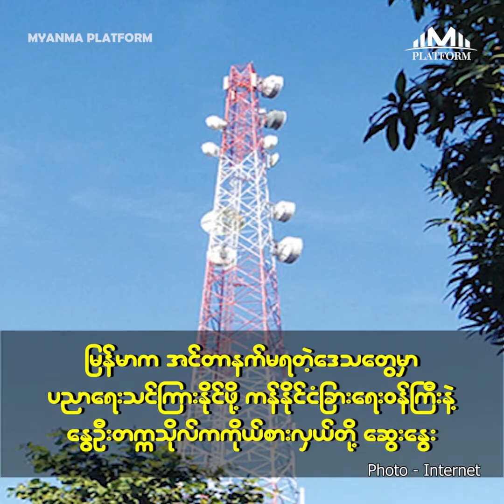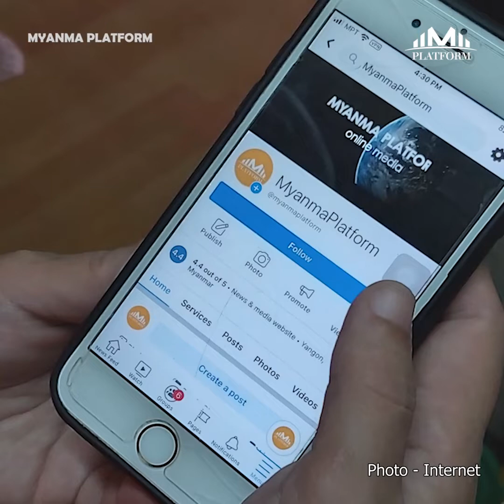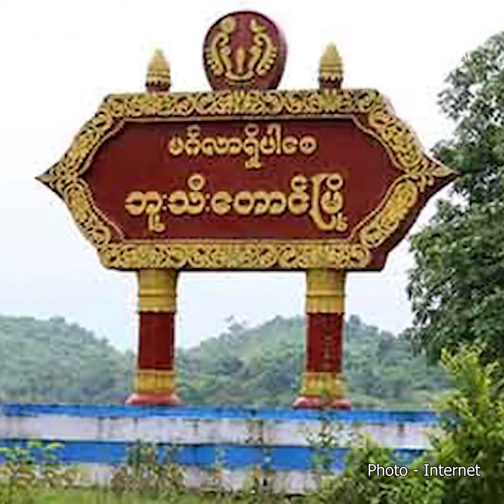ဇူလိုင်လ(၁၁)ရက်နေ့အတွက် တစ်နေ့တာ ပြည်တွင်း၊ ပြည်ပသတင်းများ စုစည်းမှု။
၁။   တရုတ်က မြန်မာအတွက် အိမ်နီးချင်းကောင်းမဟုတ်ဘဲ နှစ်နိုင်ငံဆက်ဆံရေးမှာ စီးပွားရေးအရ အလွှမ်းမိုးခံရ

၂။   မြန်မာက အင်တာနက်မရတဲ့ဒေသတွေမှာ ပညာရေးသင်ကြားနိုင်ဖို့ ကန်နိုင်ငံခြားရေးဝန်ကြီးနဲ့ နွေဦးတက္ကသိုလ်ကကိုယ်စားလှယ်တို့ ဆွေးနွေး

၃။   ဘူးသီတောင်က ဖမ်းထားတဲ့ မူဆလင် (၈)ဦးကို ကုရ်ဘာနီအီးဒ်နေ့မှာ AA က ပြန်လွှတ်ပေး

၄။   နိုင်ငံ့ခေါင်းဆောင်တွေ နုတ်ထွက်ချိန်အထိ သီရိလင်္ကာသမ္မတအိမ်တော်ကို ဆက်လက် သိမ်းပိုက်ထားမယ်လို့ ဆန္ဒပြသူတွေ ကြွေးကြော်ပြီး ပါတီပွဲ ကျင်းပနေကြ

၅။   တရုတ်နဲ့ ပါကစ္စတန်ရေတပ်တို့ရဲ့ လေးရက်ကြာ ပူးတွဲ စစ်ရေးလေ့ကျင့်မှုများ စတင်